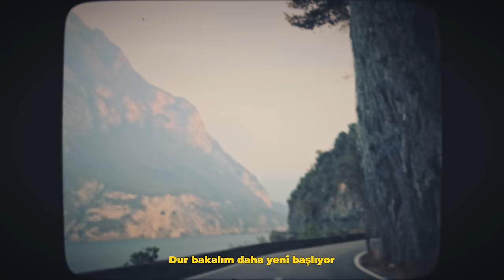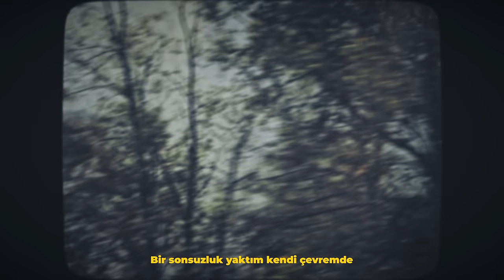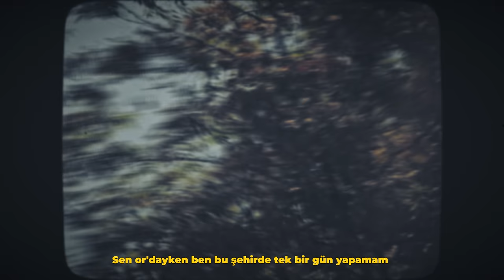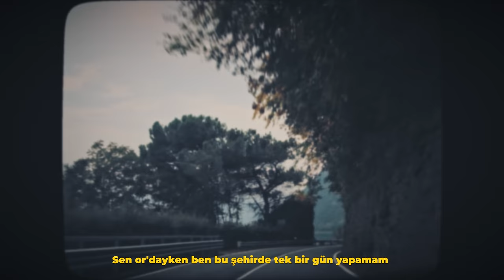Yol Boyunca - Yapamam Bu Şehirde (Lyrics Video)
Yol Boyunca'nın Lunart Media etiketiyle yayınlanan “Yapamam Bu Şehirde” isimli çalışması Lyrics video klibiyle Lunart Music’te.

Art Work : Dilara Yaren SARGIN

Yapım Şirketi: Lunart Music
Yönetmen: Oğuzhan Çetin
Editör: Oğuzhan Çetin
Video: Ami Bornstein

'Yol Boyunca - YAPAMAM BU ŞEHİRDE '' şarkı sözleri

Artık başka kimse sevemez beni,
Sende bıraktım kendimi.
Bu kadar uzun süremez ,
Belli ki gençlik bak gitti.

Vazgeçmek ölüme,
Ölümden daha çok zulüme benziyor.
Yollar artık bitemez
Dur bakalım daha yeni başlıyor

Soramam,
Hiçkimseyle derdimi ben paylaşamam
Duramam,
Sen or'dayken ben bu şehirde tek bir gün yapamam
Bir sonsuzluk yaktım kendi çevremde
Olamam,
Ben senden geçtim,
Vazgeçtim.

İki çift söz söyledin ve gittin,
Unuttun beni değil mi?
Ben unutmadım her bir harfini..
Vazgeçsem o gün,
Bi' daha anmasam seni.
Bir melek sanıp kollarımla sarmasam.

Soramam,
Duramam,
Olamam,
Ben senden geçtim,
Vazgeçtim.